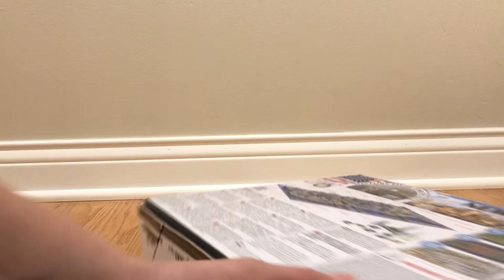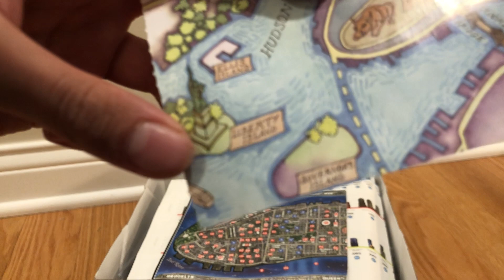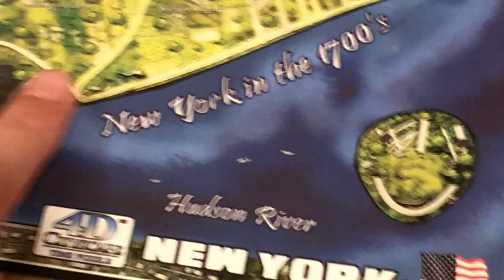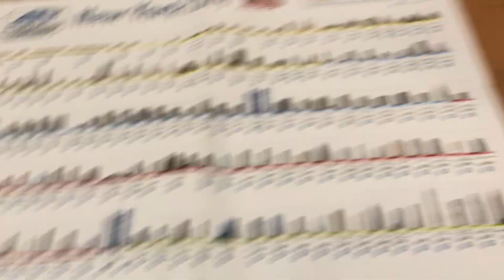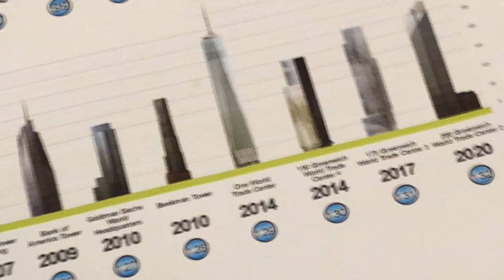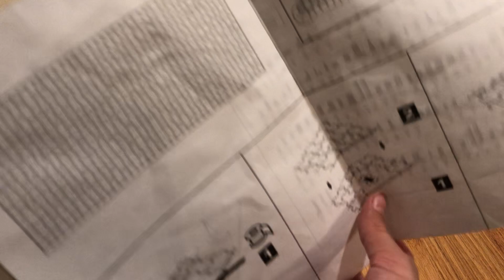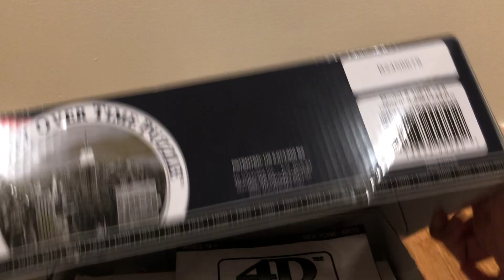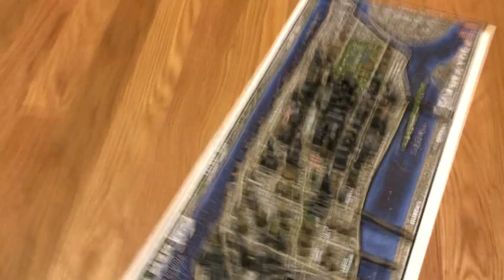4D Cityscape New York Puzzle!!!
This is a 4D Cityscape Time Puzzle on New York!!!